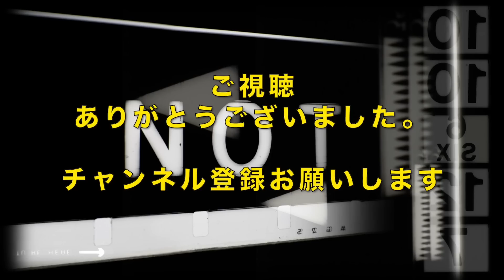【今週のテレビドラマ】夏ドラマから秋ドラマへ！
0:00 導入
0:32 木曜ドラマ/姪のメイ
3:55 結婚予定日
6:02 金曜ドラマ/癒やしのお隣さんには秘密がある
8:07 土曜ドラマ/ハレーションラブ
10:44 日曜ドラマ/どうする家康
13:20 何曜日に生まれたの
16:37 〇〇ちゃん
19:56 火曜ドラマ/大奥 Season2
25:24 日常の絶景
27:25 君には届かない
29:12 灰色の乙女
32:29 水曜ドラマ/パリピ孔明
42:58 推しが上司になりまして
45:09 沼オトコと沼落ちオンナのmidnight call
46:46 わたしの一番最悪なともだち
51:37 ブギウギ
53:43 あまちゃん
56:46 まんぷく
1:00:20 アフタートーク

森七菜 間宮祥太朗 成田凌 小芝風花 目黒蓮 佐野勇斗 今田美桜 中村倫也 川口春奈 与田祐希 松村北斗 西畑大吾 赤楚衛二 生田絵梨花 伊藤沙莉 織田裕二 中島健人 杉野遥亮 吉沢悠 観月ありさ 菊池風磨 長濱ねる 堺雅人 阿部寛 二階堂ふみ 松坂桃李 役所広司 深川麻衣 前田敦子 石井杏奈 松岡茉優 寺本莉緒 芦田愛菜 本田仁美 成田凌 小芝風花 生田斗真 土屋太鳳 向井理 渡辺翔太